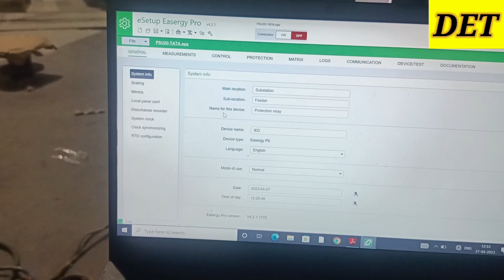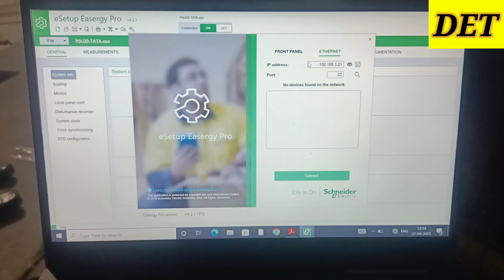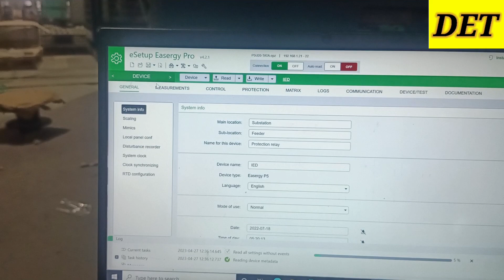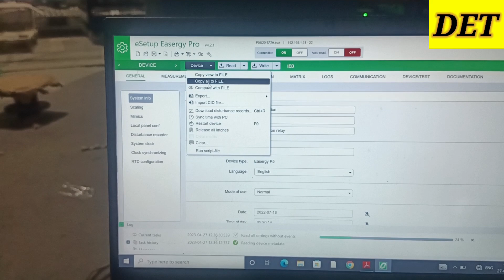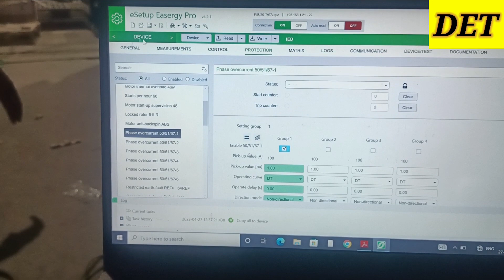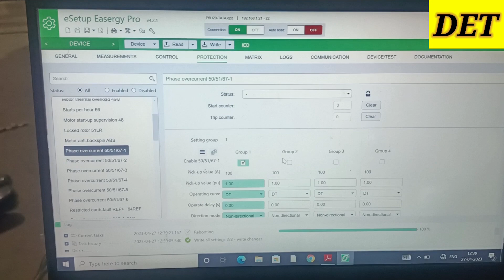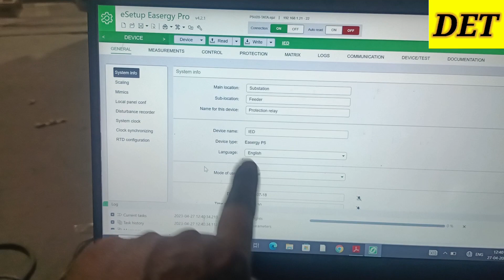How to Send Schneider Old Relay P5U20 Setting to New Relay By Easergy Software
Programming & Setting of Schneider P3U30/20/10 Relay by Easergy Pro Software
Configuration of CT, PT Ratio in Schneider Easergy P3U30/P3U20/P3U10 Relay
Overcurrent & Earth Fault Setting in Schneider P3U10/20/30 Easergy Relay
Schneider Relay P3U20 OverCurrent & Earth Fault Settings & Testing(Schneider, Areva)
Manual Programming & Setting of Schneider Relay P127
Schneider Easergy Relay P3U30/P3U20/P3U10 CT, PT RATIO Settings(Schneider, Areva)
how check FAULT record
how to configure LED
HOW TO CONFIGURE LED IN MICOM P127
SETTING OF CT RATIO
SETTING OF CURRENT TRANSFORMER RATIO
SETTING OF PT RATIO
SETTING OF POTENTIAL TRANSFORMER RATIO
HOW TO CONFIGURE INPUT
HOW TO CONFIGURE
OUTPUT
HOW TO CONFIGURE DIGITAL INPUT
HOW TO CONFIGURE DIGITAL OUTPUT
SETTING OF DIGITAL INPUT
SETTING OF DIGITAL OUTPUT
SETTING OF RELAY OUTPUT
SETTING OF RELAY INPUT

HOW TO CHECK Schneider MAKE ALSTOM MICOM P127 RELAY DI & DO STATUS
DI STATUS
DO STATUS
DIGITAL INPUT STATUS
DIGITAL OUTPUT STATUS
SCHNEIDER MICOM RELAY INPUT OUTPUT STATUS
BINARY OUTPUT STATUS
BINARY INPUT STATUS
BINARY INPUT OUTPUT STATUS
Schneider Easergy Relay P3U30/P3U20/P3U10 INPUT OUTPUT STATUS
Led configuration
RELAY LED CONFIGURATION
How to program Schneider Easergy Relay P3U30/P3U20/P3U10
What is Schneider Easergy Relay P3U30/P3U20/P3U10?
MiCOM P127 - Overcurrent and earth fault protection relay-30 TE-Standard display. Protection Type: Cold load pick-up.
Breaker failure 50BF.
What is directional over current relay?
What is the difference between directional and non directional relays?
Schneider Easergy Relay P3U30/P3U20/P3U10 Overcurrent Directional & Non Directional over current
MiCOM P127 Protection Relay | Download Scientific Diagram
MiCOM P120, P121, P122, P123, P125, P126 and P127 Programming, setting configuration, testing
Schneider MiCOM P127 Schneider Protective Relays Schneider
Schneider MICOM P127 P-127 Feeder Protection Relay
overcurrent protection
overcurrent testing
overcurrent setting
directional over current relay
non directional over current relay
50/51 OVER CURRENT
50N/51N over current
50N/51N Earth FAULT protection setting
Derived earth fault
setting of under voltage
how to reset p127 relay
p127 relay testing
p127 relay Under Voltage Testing